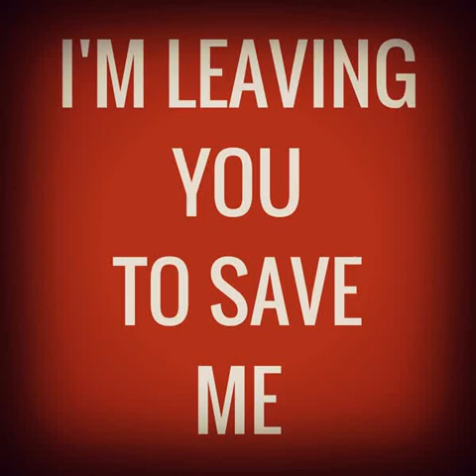Abusive Relationship Abused Women Poem by Stephanie Lahart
I’m Leaving You to Save Me: A Poem by Stephanie Lahart. I wrote I’m Leaving You to Save Me for Women and young women that are in physically, mentally, and/or verbally abusive relationships. If you’re in an unhealthy relationship, this deep, unfiltered, and powerful abused woman poetry is for YOU. If you’re married, in a relationship, or casually dating… and you’re being abused by your partner, listen to this empowering poem and be encouraged and empowered. If you’re stuck in an abusive relationship, listen to Stephanie Lahart and gain back your power! Please SHARE with your family, friends, and coworkers, too! You never know who needs to hear this message… This may be the VERY message that gives them the strength and courage that they need.